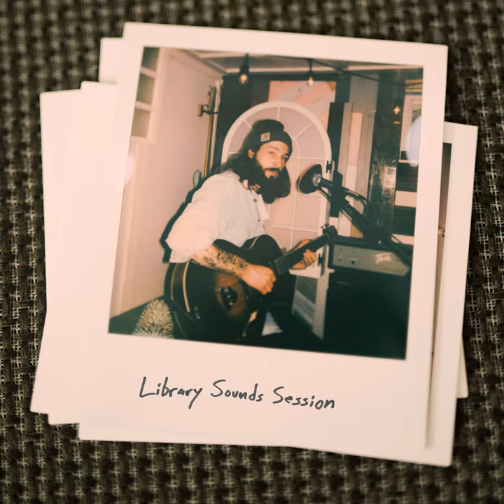Cradle You - Library Sounds Live Version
Cradle You - Library Sounds Live Version · Sam Burchfield

Library Sounds Session